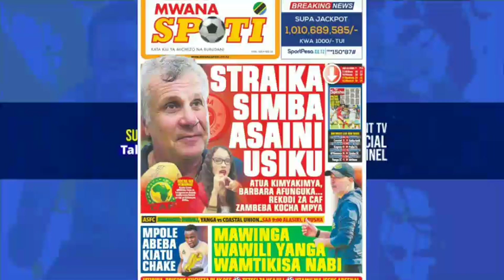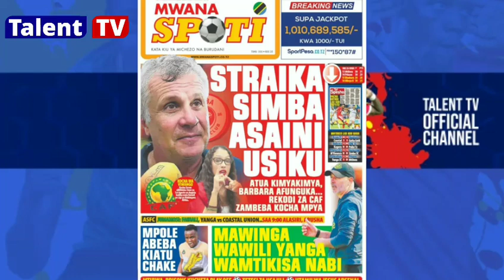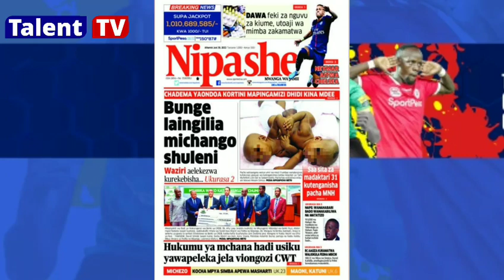JUNE 30: Straika Simba asaini usiku atua kimya kimya Barbraa afunguka mengi